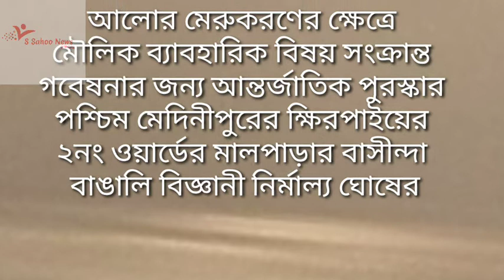আন্তর্জাতিক পুরস্কার মেদিনীপুরের বিজ্ঞানী নির্মাল্য ঘোষের। International Award🥼of Nirmalya Ghosh.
আন্তর্জাতিক পুরস্কার মেদিনীপুরের বাঙালি বিজ্ঞানী নির্মাল্য ঘোষের। International Award Bengali Scientist of Midnapore, Nirmalya Ghosh. আলোর মেরুকরণের ক্ষেত্রে ব্যাবহারিক বিষয় সংক্রান্ত মৌলিক গবেষণার জন্য                    ' ডিজিস্টোক' আন্তর্জাতিক পুরস্কার পেলেন মেদিনীপুরের বাঙালি বিজ্ঞানী নির্মাল্য ঘোষ।এই আন্তর্জাতিক পুরস্কার সারা বিশ্বে কেবলমাত্র একজনকে দেওয়া হয়ে থাকে।২০২১ সালে সারা বিশ্বে কেবলমাত্র নির্মাল্য বাবুই পেলেন এই সম্মান। এর আগে ভারতের কেহই এই পুরস্কার পান নি। তিনি কোলকাতা আইজারের অধ্যাপক। তিনি বায়োন্যাপ নামে গবেষনাগার  কোলকাতায় প্রতিষ্ঠা করেন।তাঁর গবেষণার ফলে স্বাস্থ্যবিজ্ঞান,ন্যানো টেকনোলজির অভূতপূর্ব উন্নতি ঘটবে। রাসায়নিক পদার্থের পরীক্ষার বিশেষ সুবিধা হবে। ক্যানসারের প্রথম পর্বের নির্নায়ক পরীক্ষার ক্ষেত্রে বিশেষ সুবিধা হবে, উন্নতমানের ইলেকট্রনিক যন্ত্রপাতির তৈরির ক্ষেত্রে বিশেষ সুবিধা হবে। তিনি কল্যানী বিশ্ববিদ্যালয় থেকে পদার্থ বিজ্ঞানে স্নাতক ও স্নাতকোত্তর ডিগ্রি পাশ করার পর, কানপুর আই আই টি থেকে এম টেক ,ইন্দোর থেকে পিএইচডি,কানাডার টরেন্টো ইউনিভার্সিটি থেকে পোস্ট ডক্টরেট ডিগ্রী লাভ করেন।